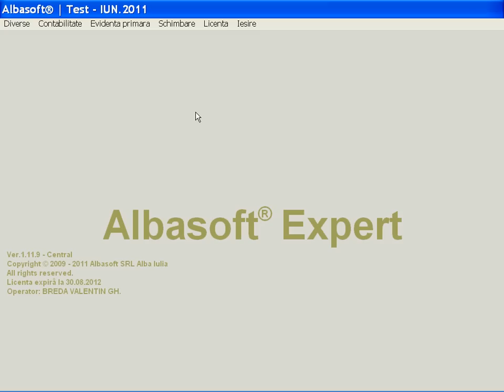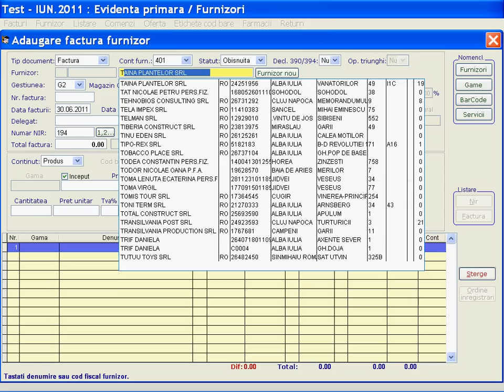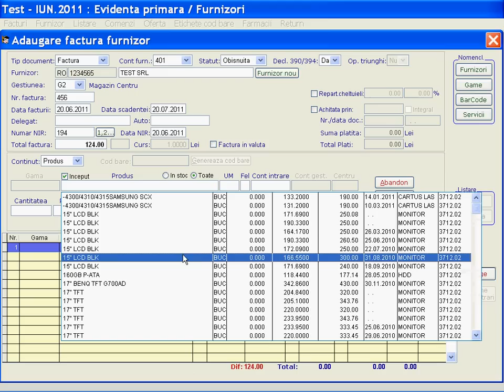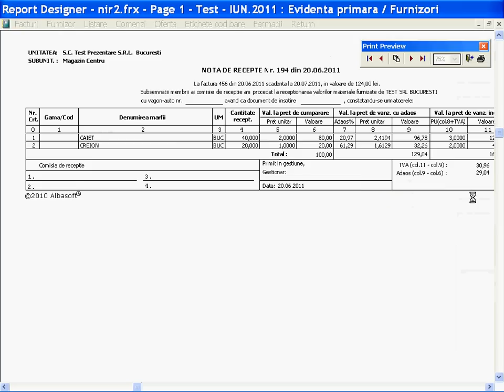Factura Albasoft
Factura Albasoft: Albasoft - Experienta din anul 2001 in programe de evidenta primara si contabilitate. Peste 300 de clienti.

Activitati desfasurate: realizare programe informatice, service software, vanzare tehnica de calcul, service hardware, asistenta tehnica si consultanta in domeniul informatizarii activitatilor economice , cat si vanzare, fiscalizare si service case de marcat.